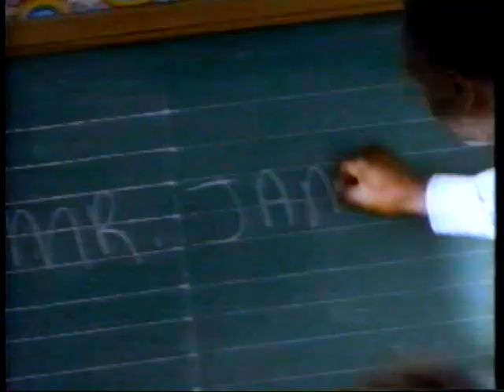WCET "It Matters"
Positioning spot for WCET Cincinnati (PBS).
1995
Produced with Mann Bukvic Associates.